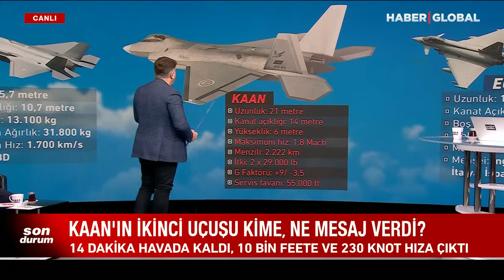"SÖZÜNÜZÜ YEDİRİRLER SİZE" KAAN İkinci Gez Göğsümüzü Kabarttı! Dünyaya Net Mesaj Verildi